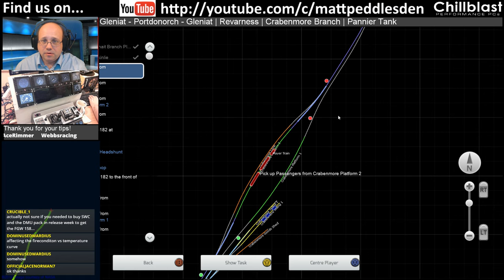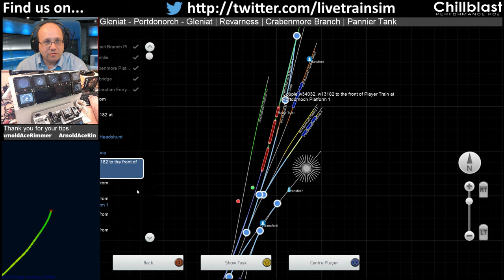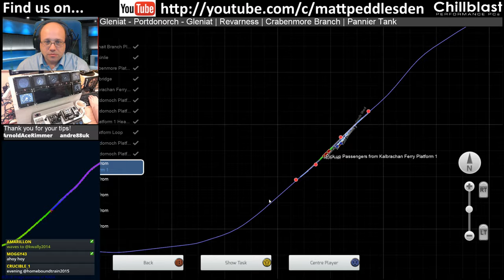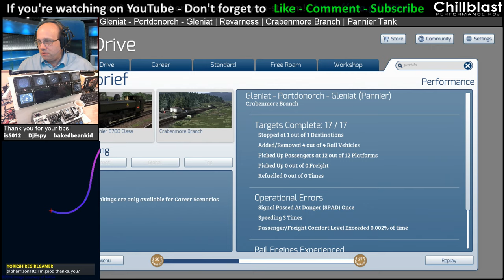MattPlaysTV@1080P - Train Simulator - GNoSR, 57xx Pannier Tank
This scenario is Glenait - Portdornoch - Glenait by Revarness - a nice run out and back along the branch line of the Great North of Scotland Railway (GNoSR) - you can find the route (and the scenario) on Steam Workshop.